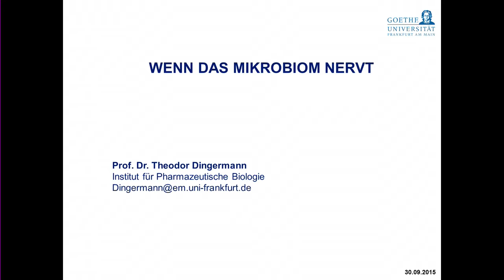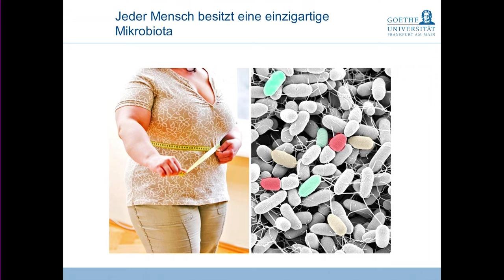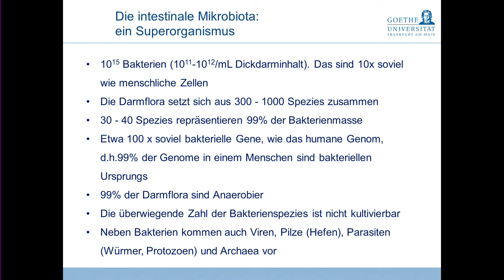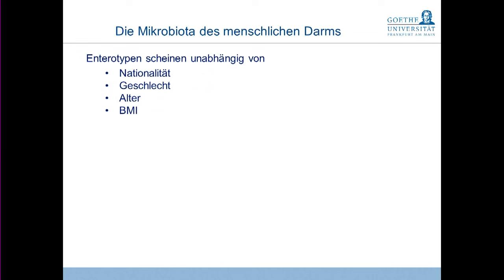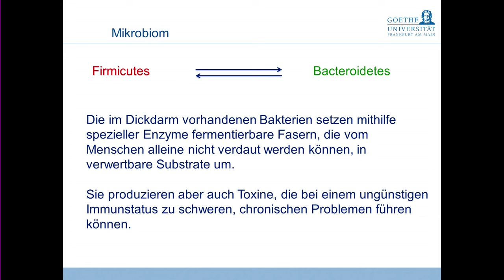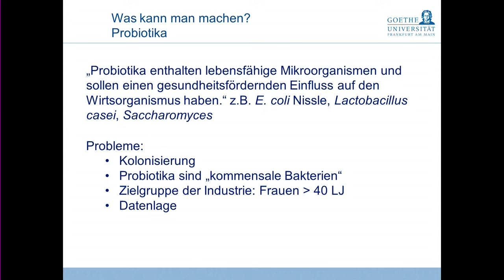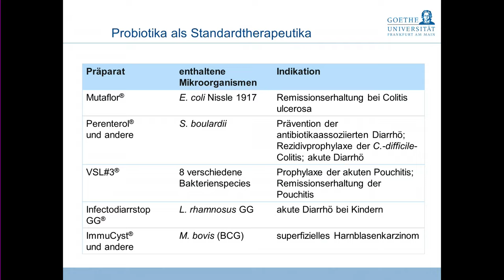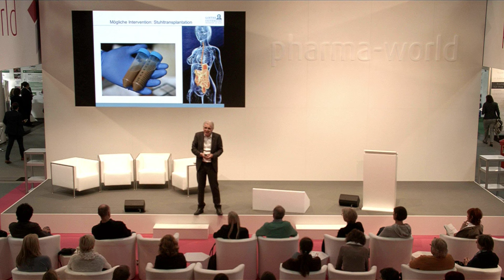Wenn das Mikrobiom nervt (Prof. Dr. Dingermann)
„Verdauen“ ist ein Stück Lebensfunktion – ein extrem wichtiges Stück sogar. Diese Funktion resultiert aus einer komplexen Gesellschaft von Mikroorganismen, der als „Mikrobiom“ heute eine bemerkenswerte Aufmerksamkeit geschenkt wird. Das Mikrobiom regelt maßgeblich unseren Gesundheitszustand. Es steuert u.a. Immunprozesse, regelt die Energieausbeute und kontrolliert die Verdauung. Übergewicht, Diabetes, aber auch Arteriosklerose, Rheuma, Morbus Crohn, Colitis ulcerosa, Multiple Sklerose, Depression, Autismus oder ein Colon-CA korrelieren in erstaunlichem Maße mit der An- oder Abwesenheit bestimmter Bakterien in unserem Darm.

Die expopharm ist die größte pharmazeutische Fachmesse Europas!

Produktion: Wohlleben Filmprodukte